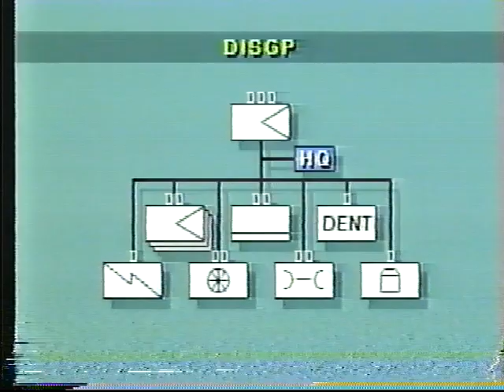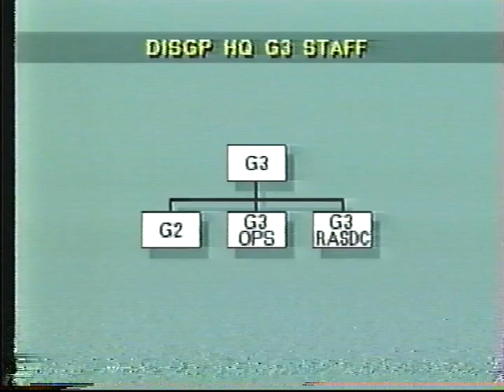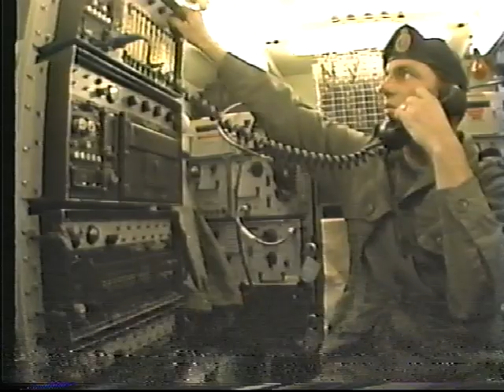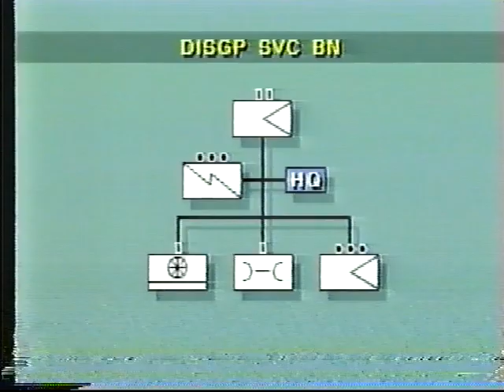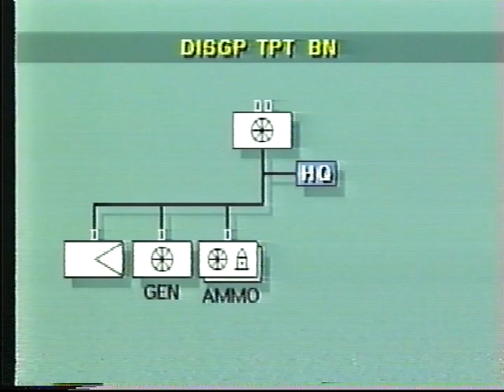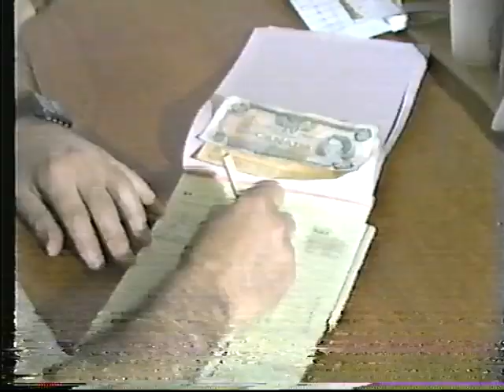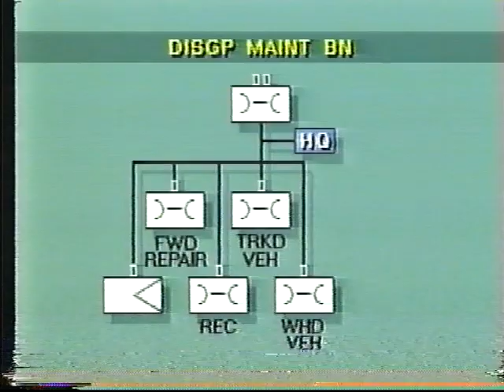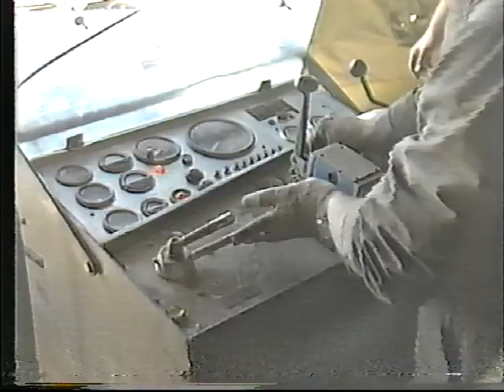Canadian Forces - Division Service Group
CAF Catalogue # 07-0472G